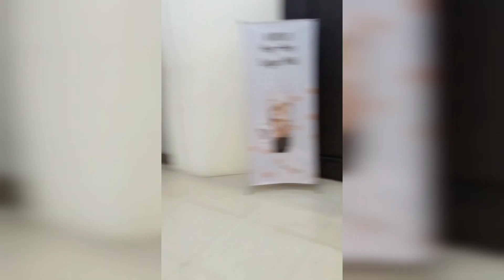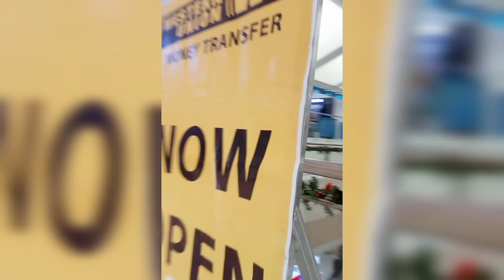Small treat for my brothers bday & Quick Haul